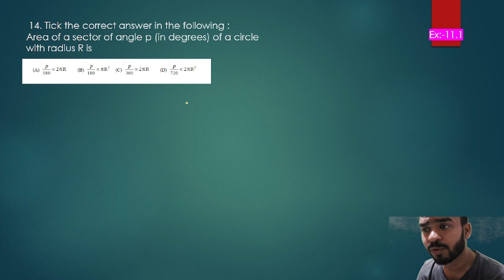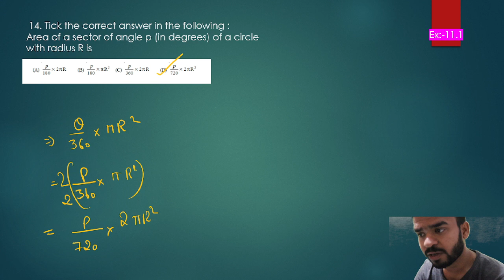Class 10th Maths | Chapter - 11 | Exercise 11.1 | Q.14 | Area Related To Circle | New Ncert Book